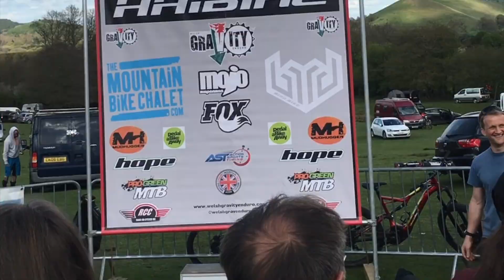Lewis Bradley's Race Report from Round 4, Eastridge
Lewis Bradley's Race Report from the last round of the Haibike Welsh Gravity Enduro Winter/Spring Series!
Haibike UK
Bird Cycleworks
The Mountain Bike Chalet
Hope Technology Ltd
Mudhugger
Race Co Cycles UK
Pedalabikeaway
Wickens & Soderstrom
Pro-Green MX
TrailMaps.co.uk